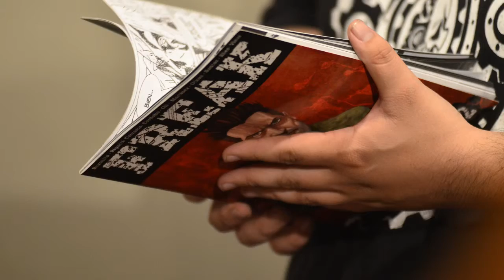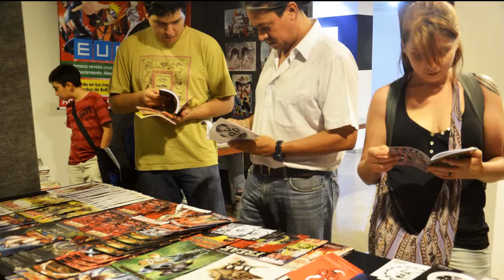Semana del Cómic - Centro Cultural Simón I. Patiño